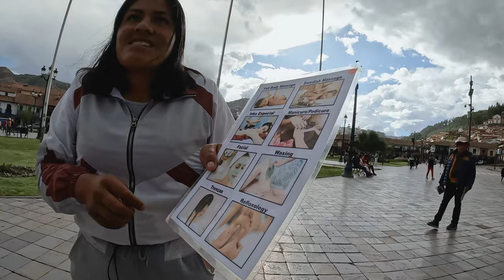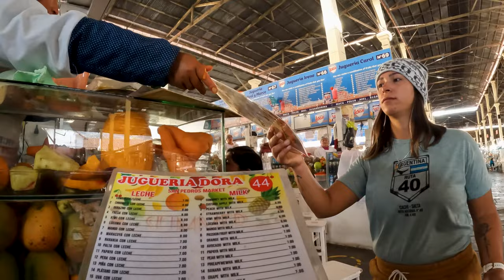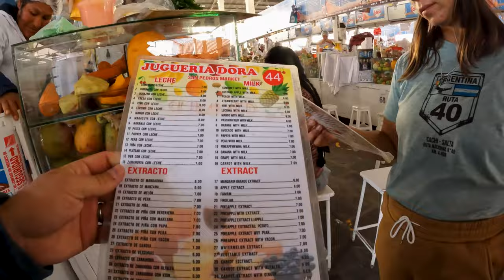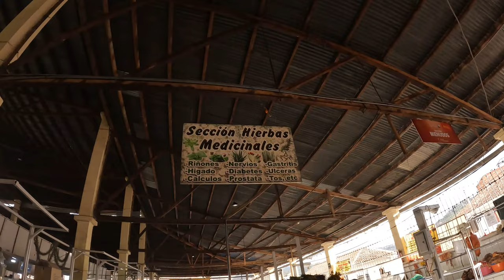PERU - Wie ist es wirklich? 🇵🇪 (CUSCO & MACHU PICCHU)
In diesem VLOG reisen wir von Bolivien aus nach PERU.
Nach den Protesten in Peru wussten wir nicht, ob es wieder sicher ist. Wir zeigen euch einen aktuellen Einblick in die Stadt Cusco und ob es wieder möglich ist Machu Picchu zu besuchen.

💰Unser Reisekonto mit 2% Zinsen:
Nutze einfach meinen Einladungscode C24DL2DF5BEEE oder melde Dich direkt über den Link an

📈Unser Depot - Erhalte eine Gratis Aktie über diesen Link:
Registriere Dich bei Trade Republic und lass Dein Geld für Dich arbeiten

*Wenn du über diese Links ein Produkt oder eine Dienstleistung kaufst, unterstützt Du uns. Du bezahlst das Gleiche wir bekommen nur einen kleinen Prozentsatz Provision - DANKE🙏🏼